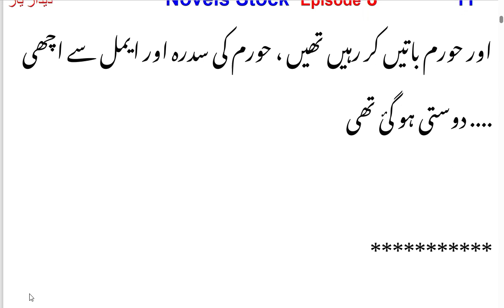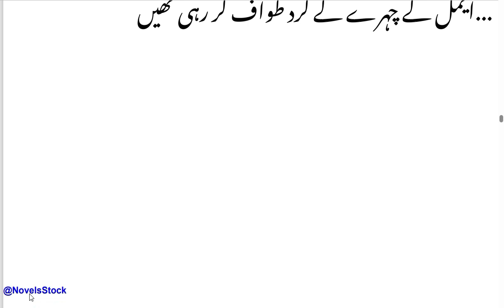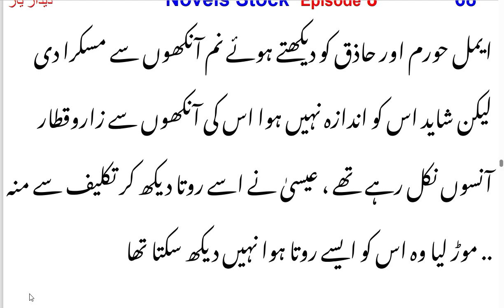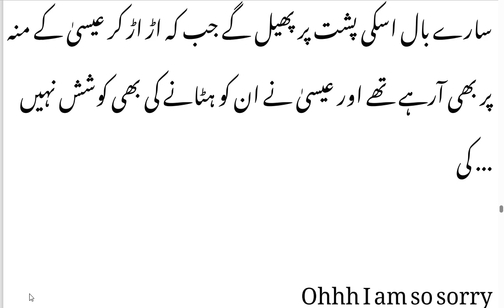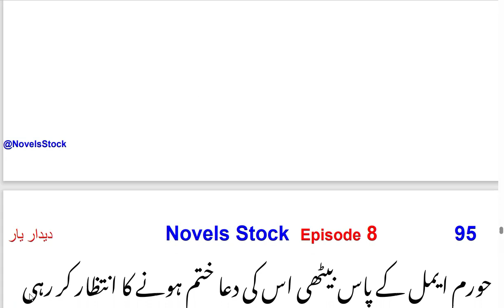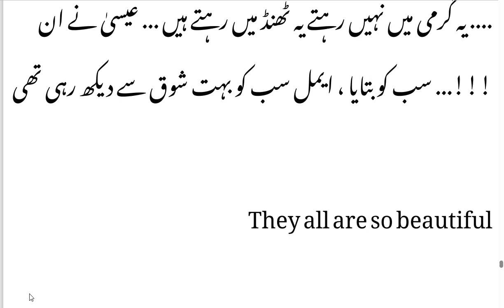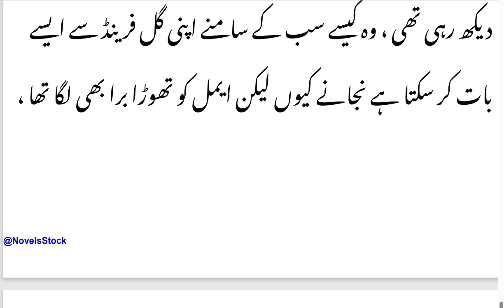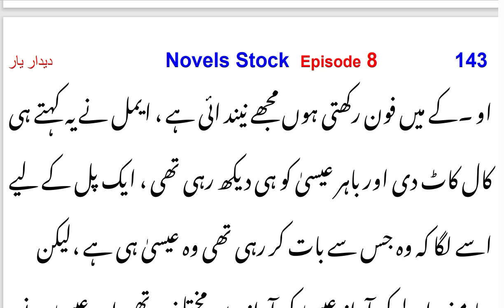Ibrahim was very happy to bring Sidra into his life | Deear_E_aar Episode 8 | Novels Stock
Romantic Based
Episode 8